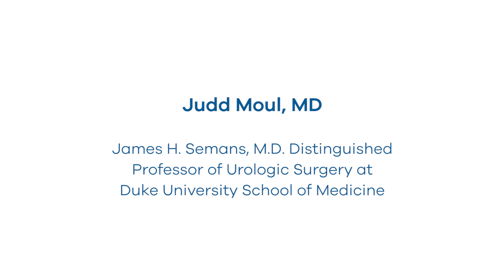The smoldering PSA: Judd W. Moul, MD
Judd W. Moul, MD, Professor of Urologic Surgery at Duke University share his thoughts on the management of patients with a rising PSA after radical prostatectomy and the utility of Decipher in this setting